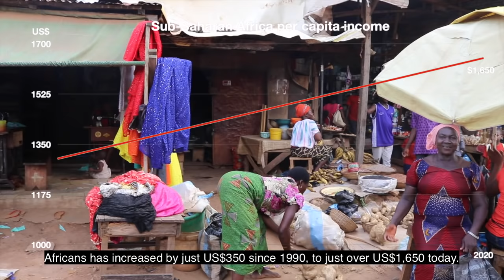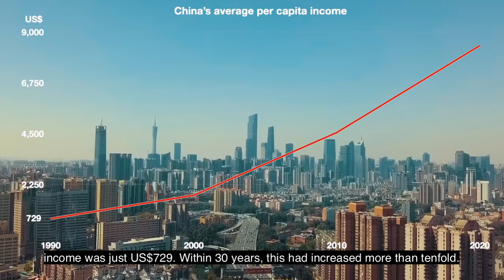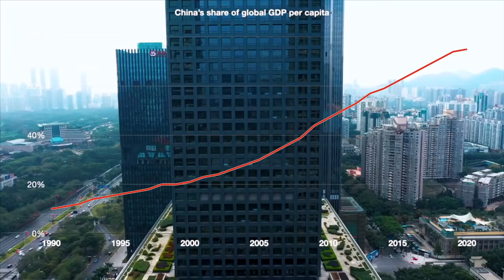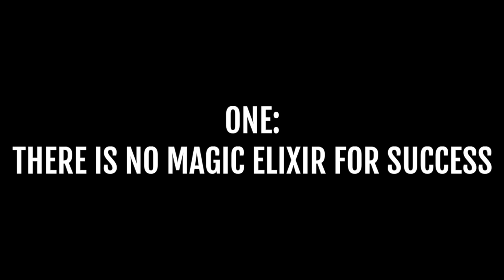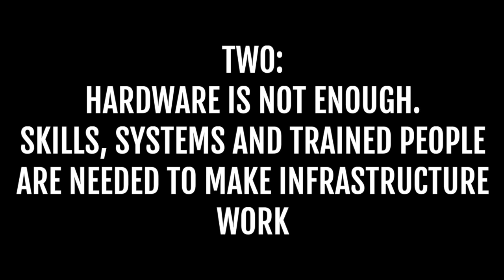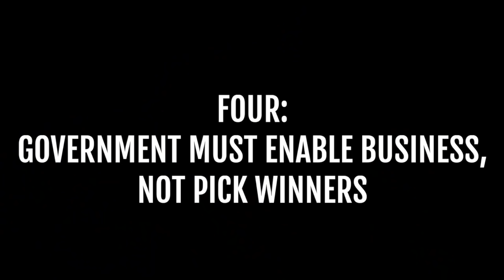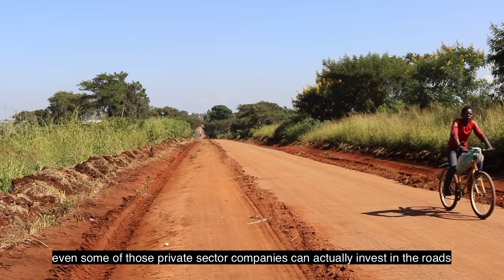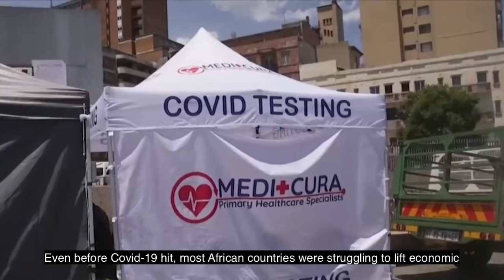Expensive Poverty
Africa has received $1.2-trillion in development assistance since 1990. Even though donors have spent more than $1 000 per person over these 30 years, the average income of sub Saharan Africans has increased by just $350. The continent has very little to show for this money, some of which has been consumed by the donors themselves, much of it by local governments and elites. There must be a better way to address the poverty pandemic.

Expensive Poverty is focused on answering the trillion-dollar question: why have decades of spending had such a small impact on improving the lives of the poor? Whatever the area of aid expenditure – humanitarian, governance, military, development – the overall intention should be the same: to try to reach the point that aid is no longer necessary.

Expensive Poverty lays out how to get there.